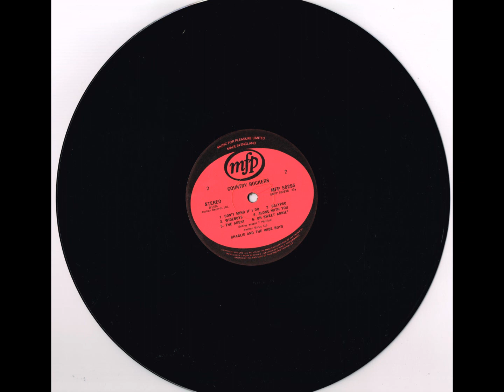Charlie and the Wide Boys - Great Country Rockers (Vinyl, 1976)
Side One:
1. Gilly I Do (Written-By – Ainley)
2. Venue (Written-By – Ainley)
3. Love Me Real (Written-By – Ainley)
4. Oh Alice (Written-By – Ainley)
5. Shadow Of The Setting Sun (Written-By – Ainley)
6. Wahtutsi (Written-By – Ainley)

Side Two:
1. Don't Mind If I Do (Written-By – Ainley)
2. Calypso (Written-By – Ainley)
3. Wideboys (Written-By – Ainley)
4. Alone With You (Written-By – Ainley)
5. The Agent (Written-By – Ainley)
6. Oh Sweet Annie (Written-By – Phillips)

British rock band from Cornwall. They were big on the early 1970s pub rock scene.
Originally recorded for Anchor Records in 1974, but never released. Cover features Anchor logo on front and back sleeve.
Only a 7" was released before the band were dropped.
The album recording session was eventually released by Music For Pleasure in 1976.

Bass – Nigel Chappell
Design – Tony Baldwin
Drums – Guy Evans
Guitar – Richard Worthy
Lead Guitar – Simon Fraser
Lead Vocals – Charlie Ainley
Liner Notes – Roger St. Pierre
Percussion, Harmony Vocals – Greg Phillips